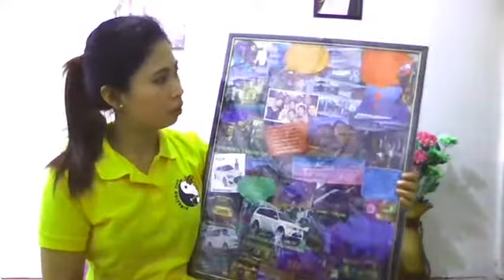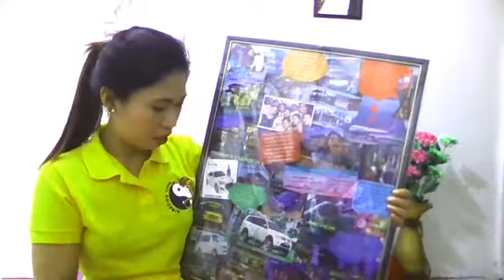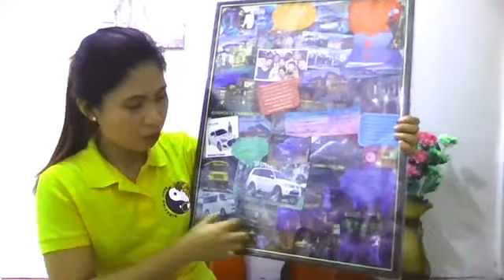Dream Board Part 2